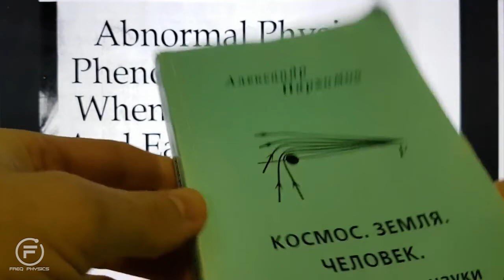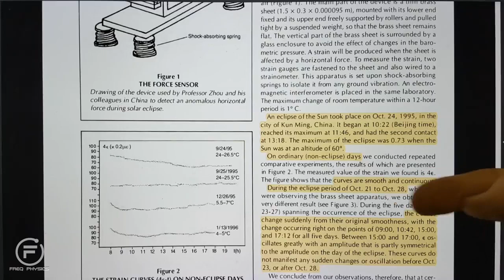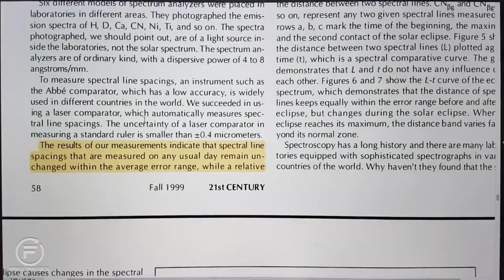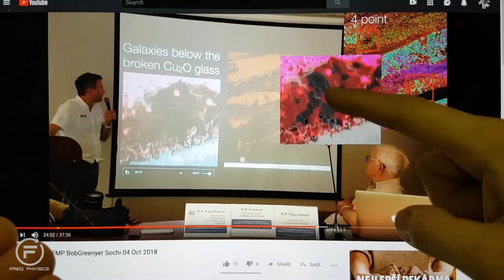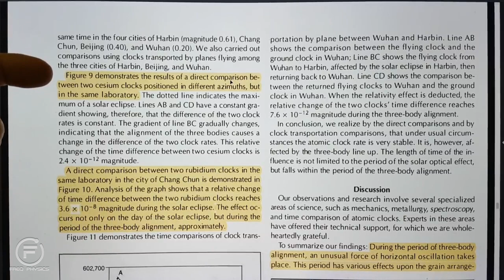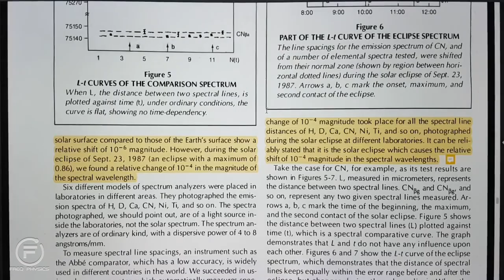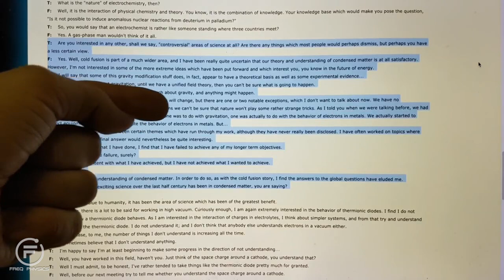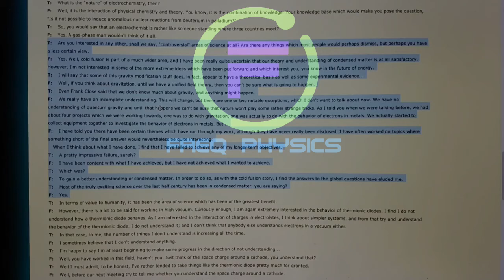Freq Physics of Eclipse Anomalies